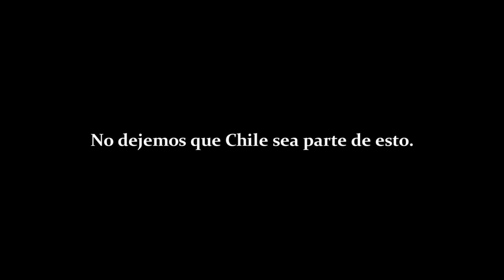Limpiando playas Arica - Chile - No todo es pescar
Alguna tomas de las tantas veces que me he sorprendido con la basura encontrada en mis jornadas de pesca.
Alrededor de 1,5 millones de animales mueren al año por contaminantes plásticos en los oceános.
Si disfrutas del mar cuidalo :)
Fauna Marítima de arica en el video:
-Tortuga verde (Chelonia mydas)
-Billagay
-Cabinzas
-Toninas
-Lobo marino

Equipo utilizado:
Carrete: Mis manos
Señuelo: Conciencia
Capturas: Basura